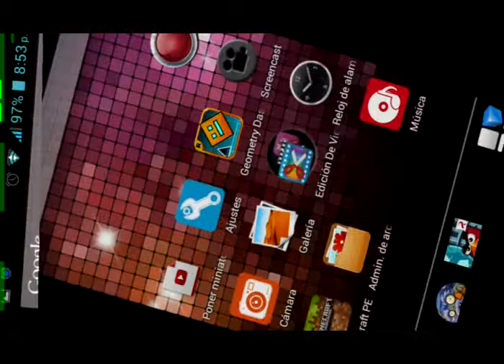Pvz2 reto de arturo nivel 2